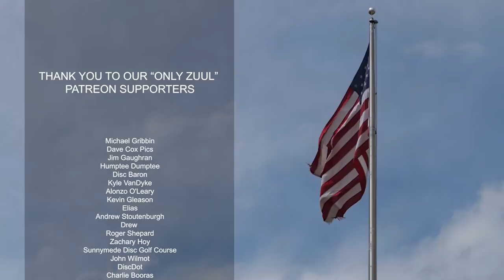2022 303 OPEN | FINAL RD, F9 | Klein, Gossage, Freeman, Carey | Gatekeeper Media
Course: Ultra DiscGolfPark- The Biergarten
Location: Fort Collins, Colorado

Kyle Klein
Aaron Gossage
Joel Freeman
AJ Carey

Commentary by:
Dustin Mouret

Thumbnail Image by:
Kevin Huver

SUPPORT GATEKEEPER
Head over to our personal store!

CHAPTERS